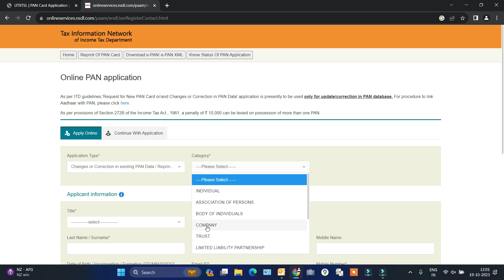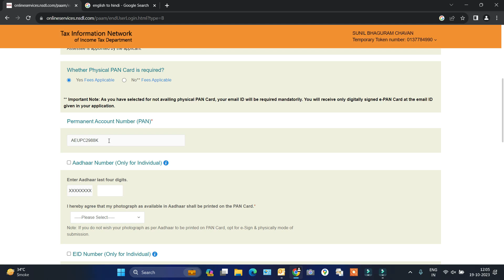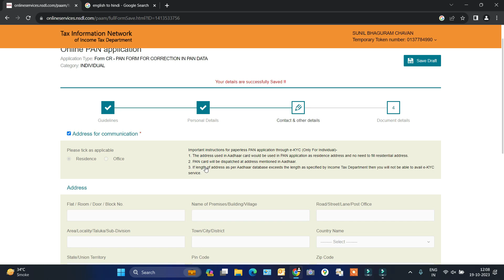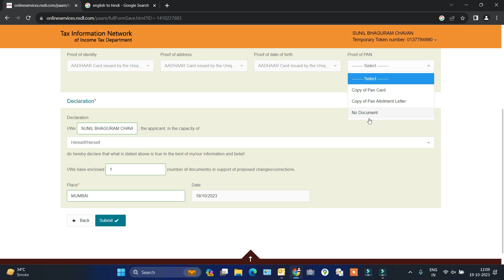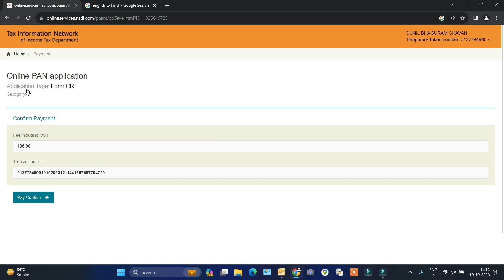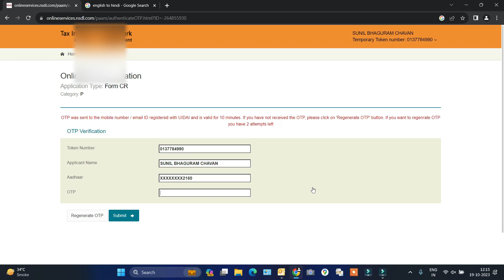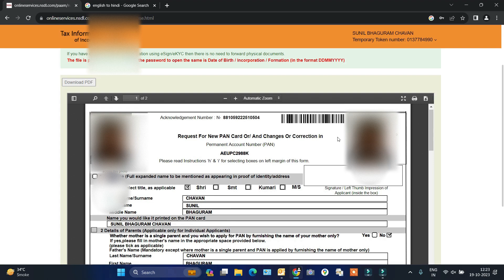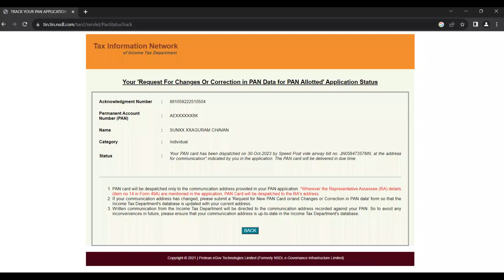PAN कार्ड बनाये AADHAR CARD से ONLINE - NOV 2023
HOW TO MAKE PAN CARD ONLINE WITH AADHAR CARD
PAN CARD KAISE BANAYE AADHAR CARD SE ONLINE NOV 2023

make pan card online 2023
make pan card online quickly
how make pan card
how make pan card WITH AADHAR CARD
pan card
pan card BANAYE 2023

pan card video
make pan card 2023